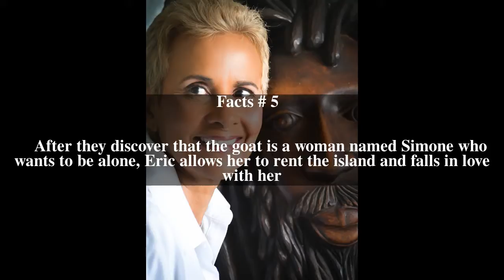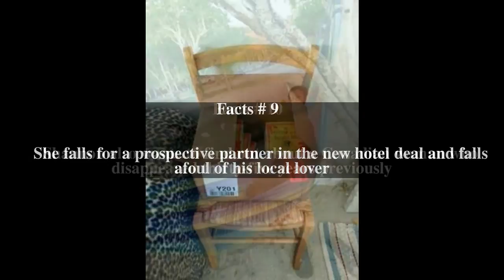The Shad Series Top # 11 Facts